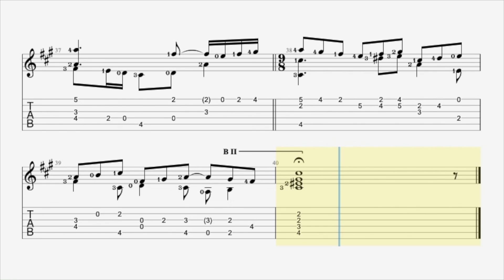Baxa de contrapunto Luys de Narváez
Luys de Narváez (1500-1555) was a Spanish composer and vihuelist. Highly regarded during his lifetime Narváez is known for "Los seys libros del Delphin" a collection of polyphonic music for the vihuela to adapt the contemporary Italian style of the lute music.
The exact date or even year of Narváez's birth is unknown. He was born in Granada and the earliest surviving references to him indicate that as early as 1526 he was a member of the household of "Francisco de los Cobos y Molina" a well-known and very successful patron of the arts who was the Secretary of State and commentator for the Kingdom of Castile under Charles V.
Narváez lived in Valladolid with his patron until the latter's death in 1555, although he was working for the Duke of Medina Sidonia between 1539 and 1540. It was during this period that the composer published "Los seys libros de Delphin" (Valladolid 1538) a large collection of music.
By 1548 Narváez was employed as musician of the royal chapel, where he also taught music to choristers. His colleagues there included the famous keyboard composer Antonio de Cabezón were both employed as musicians for Felipe Regent of Spain (later Philip II of Spain) and accompanied him on his many journey, during the winter of 1549 he resided in the Low Countries.
Narváez was very highly regarded during his lifetime, particulary for his vihuela playing: he was reported to be able to improvise four parts over another four at sight. His son Andrés also became an accomplished vihuelist.
Works: Narváez most important surviving music is contained in "Los seys libros de Delphin de música de cifras para tañer vihuela" (Valladolid 1538) a six-volume collection of music for vihuela.The collection begins with a preface, in which the composer dedicates the work to his patron Francisco de los Cobos. A short text on notation follows (Narváez uses a slightly modified version of Italian lute tablature) then the table os contents and an errata sheet.
The first two volumes contain fourteen polyphonic fantasias, modelled after Italian pieces of the same kind. They are characterized by smooth, competent imitative writing in two and three voices. Occasionally Narváez resorts to using short motifs with identical left-hands fingerings, probably reflecting the techniques he used for improvisation. The music reflects the influence of Fancesco da Milano, whose works Narváez collected. The third volume is dedicated exclusively to intabulations of works by other composers: selections from masses by Josquin des Prez, the famous song "Mille Regretz" by the same composer (subtitled "La canción del Emperador", probably suggesting that it was Charles V's favorite song), and two songs by Nicolas Gombert and one by Jean Richafort. The second of two songs is wrongly attributed to Gombert, it is a work of Jean Courtois. The intabulations are of high quality, bur without any particular distinguishing features.
Volumes four to six have mixed content. The most important pieces are Narváez's six diferencias, or variations, the earliest known examples of the form. Narváez's models include both sacred (volume 4 only) and secular melodies, and the music stands out by virtue of a very wide palette of techniques.
Apart from melodic variations, there are also two sets on ostinato harmonies: "Guardame las vacas" and "Conde claros", both in volume six. The remaining music comprises villancicos, romance and a "Baxa de contrapunto".
With the exception of motets, no other music by Narváez survives, although he must have composed a substantial amount of vocal  music.